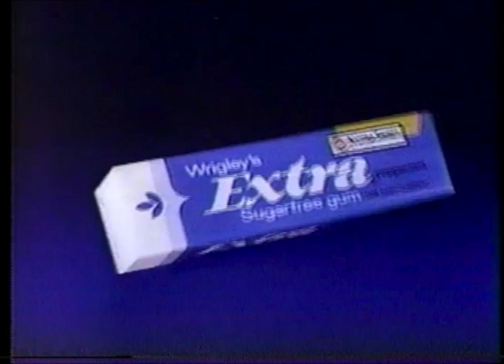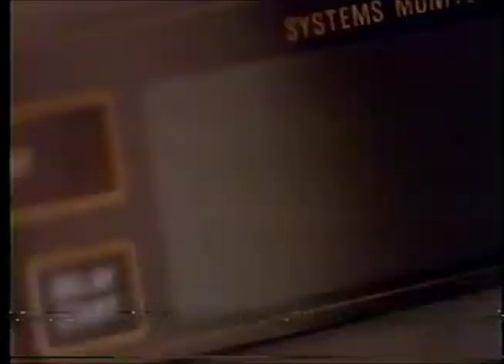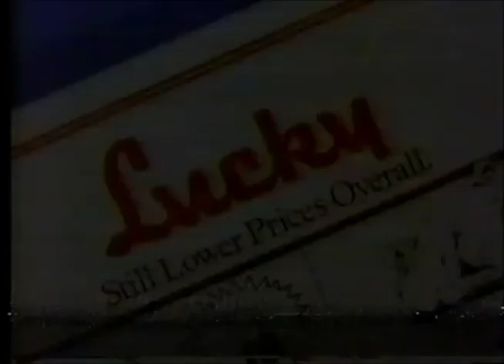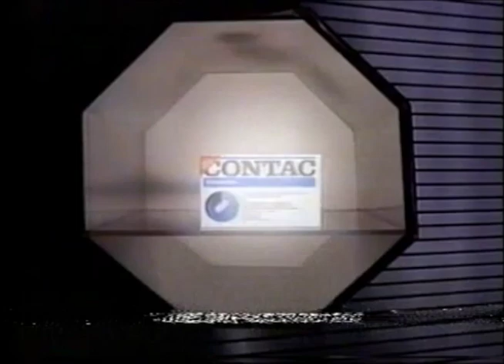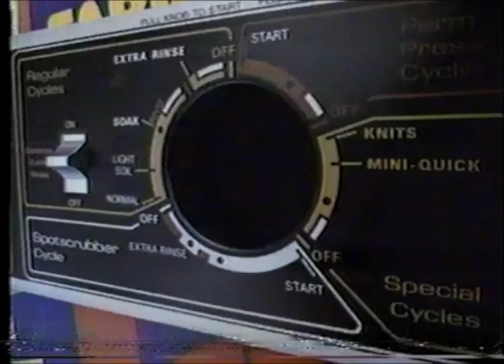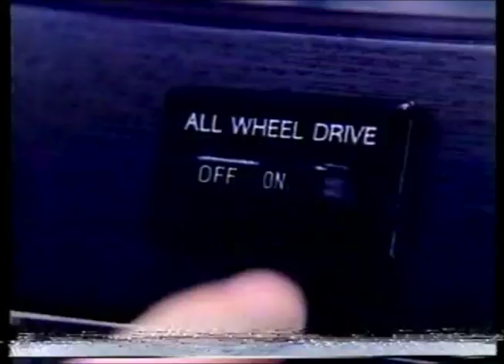KABC Commercials (February 16, 1987)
Taken from MacGyver off KABC.

1. Russians in L.A. on KABC Eyewitness News at 11 promo (most)
2. Honda Civic
3. Union Bank
4. American Intercultural Student Exchange
5. KABC 7 Eyewitness News at 11 promo bumper
7. Wrigley's Extra (partial)
8. Ford Aerostar
9. GE
10. Kibbles 'n Bits 'n Gravy Bits
11. ABC/KABC 1986-87 silent ID
12. The Prudential
13. Rolaids
14. Efferdent
15. MacGyver mid-show bumper
16. Who's The Boss? promo
17. Southern California Oldsmobile dealers
18. Lucky
19. Russians in L.A. on KABC Eyewitness News at 11 promo bumper
20. MacGyver commercial return bumper
21. Kellogg's Corn Flakes
22. Listerine
23. Contac
24. Axis cologne
25. Fritos
26. ABC PSA on drug abus (American Television and You)
27. Another MacGyver commercial bumper
28. GE Spotscrubber
29. Ford Tempo
30. Amerika promo
31. MacGyver partial closing credits with Nightline/Good Morning America/Perfect Strangers voiceover promos
32. Connie Selleca for Don't Do Drugs
33. ABC World News Tonight with Peter Jennings promo (most)